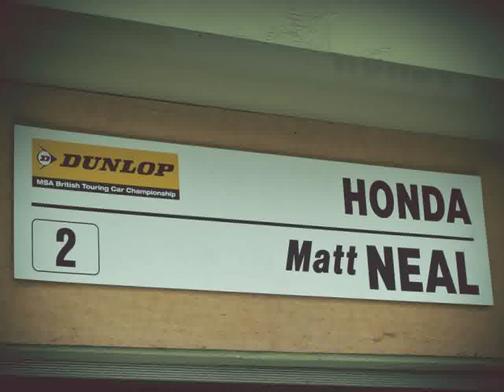HOT VIDEOS | Sports Car Honda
Video material about HOT VIDEOS | Sports Car Honda taken from flickr.